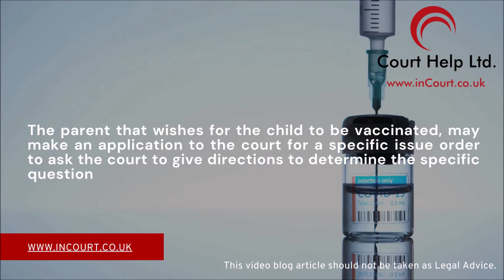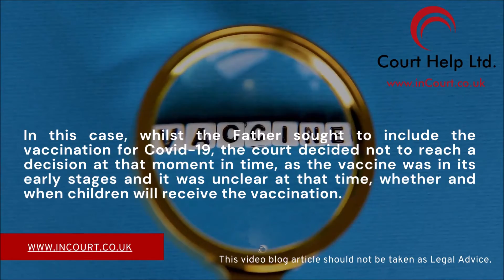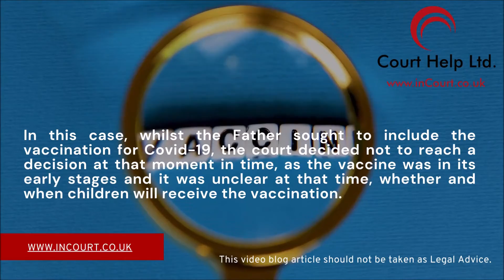Can I be Forced to Give My Child the Covid 19 Vaccine | Court Help Limited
There has been significant debate, with regards to the safety and long-term implications of administrating vaccines.

As the Covid 19 vaccination programs continue to roll out, the debate has only increased.

For further information and details of our services are available at our

Each video is produced by the Court Help Limited team who has decades of knowledge and experience.